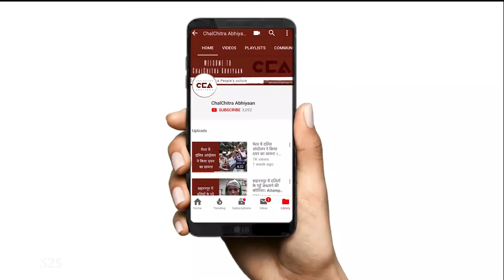'बिहार में लोग रोज़गार के लिए तरस रहे हैं' || 'People are Desperate for Employment in Bihar'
जैसा बिहार दूसरे चरण के मतदान के लिए तैयार हो रहा है, चलचित्र अभियान ने बिहार की दीघा विधान सभा सीट में युवाओं से बातचीत करी। वे स्पष्ट रूप से सरकार से परेशान हैं और कह रहे हैं कि वे इस बार बदलाव के लिए मतदान करेंगे।
As Bihar readies itself for second phase of voting, ChalChitra Abhiyaan interviews youth from Digha constituency in Bihar. They are visibly upset with the government and are saying that they will vote for change this time.